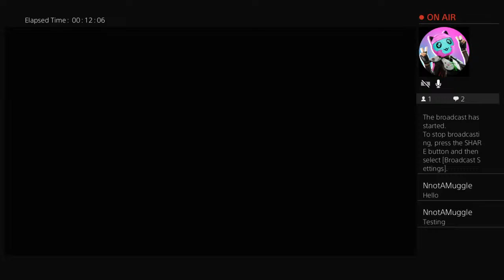Hogwarts Legacy PS4 - STILL horrible at flying the broomstick@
Ohai there (expand for more infos!)

♡ I often get my brother or nephew to do this quests for me HAHAHAHHA!!! Im terribly horrible at it which is quite sad :( If you have any great tips on how to fly better on these quests, please share with me! No matter how many times I try, I keep failing LOL!♡

△ Tech Details △
∴ Camera: Canon G7X Mark II
∴ Editing Software: iMovie and Final Cut Pro X